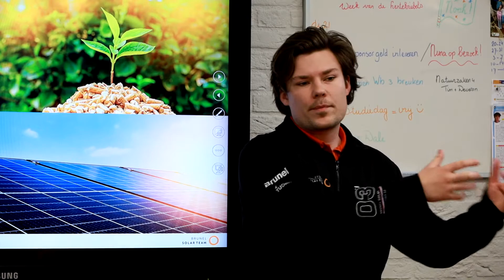Thijs Kaalberg uit Ede op bezoek met zonneauto Nuna bij ESv (XON Nieuws)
Woensdag 22 maart bracht het Brunel Solar Team een bezoek aan de Edese

Schoolvereniging in Ede met hun zonneauto Nuna. Thijs Kaalberg, oud-leerling,

kwam weer terug bij de school waar zijn passie voor duurzaamheid en

technologie is begonnen, om te laten zien wat er allemaal mogelijk is op die

vakgebieden.